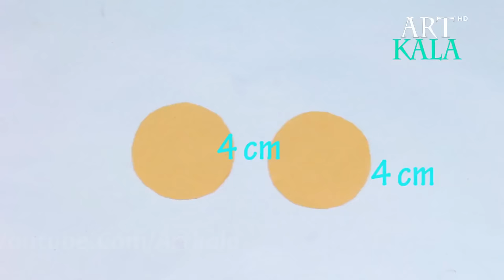How to make basket from drinking straw | straw craft | DIY | Artkala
How to make basket from drinking straw | straw craft | DIY | Artkala. Made with drinking straw.Drinking straw life hack.

Drinking straw
A drinking straw is a tube for transferring a beverage from its container to the mouth of the drinker. A thin tube of plastic (such as polypropylene and polystyrene) or other material, straight or with an angle-adjustable bellows segment, it is used by being held with one end in the mouth and another end in the drink. Muscular action (a combination of the muscles of the Tongue and Cheeks) reduces air pressure in the mouth and above the liquid in the straw, whereupon atmospheric pressure forces the beverage through the straw.

Basket
A basket is a container which is traditionally constructed from stiff fibers, which can be made from a range of materials, including wood splints, runners, and cane. While most baskets are made from plant materials, other materials such as horsehair, baleen, or metal wire can be used.

Material  required

Drinking straw
Hot glue gun
Flat pearl
Gold pearl
cardboard
craft paper
staple
Glue

Channel description
Me Puja , Sneha,  and My Brother Pawan opened this channel to show our creative skills..and all our videos are in FULL HD So you Can see all detailing
details bellow
1. Artistic Rangoli
2. Drawing on paper,, wood etc.
3. Paper Works
4. Popsicle stick craft